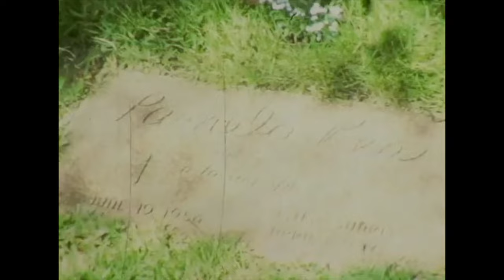Ruth, John, Mark, Pamela, Patricia and Peter Rea: Home Movie: 1976!